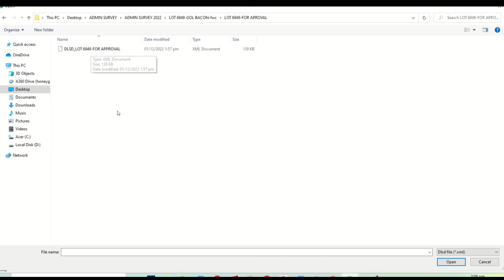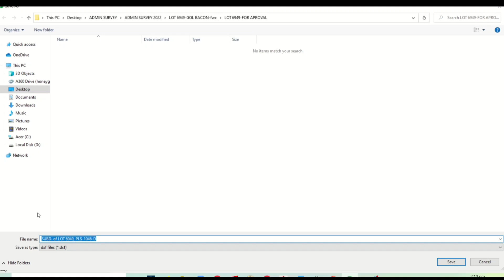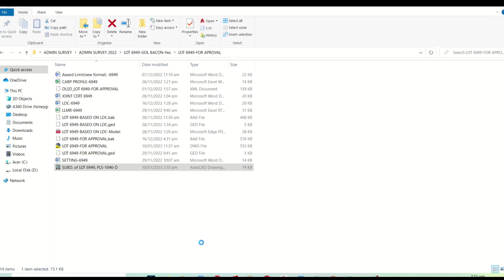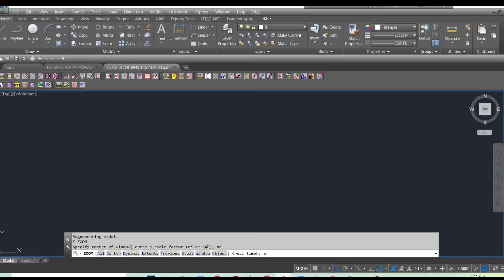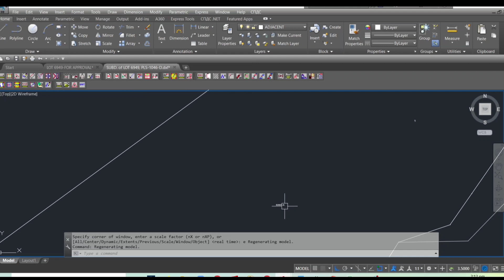Converting DLSD File to CAD File| LAMS E-Survey | Tutorial